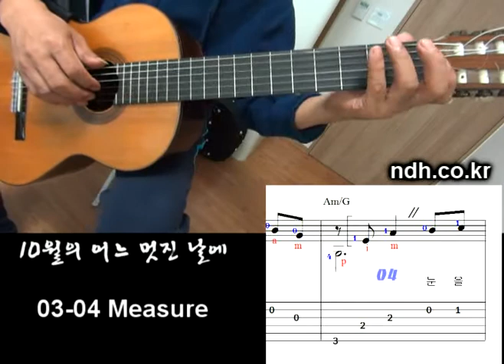10월의 어느 멋진 날에 (전주 3-4 마디) - Classical Guitar - Played,Arr.-DONG HWAN_ NOH